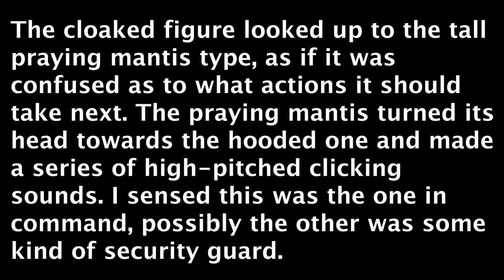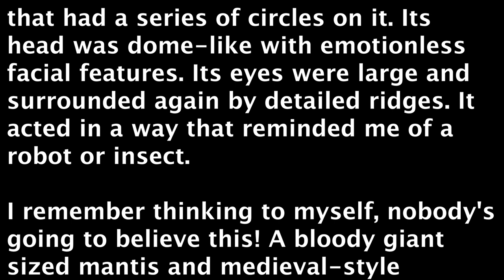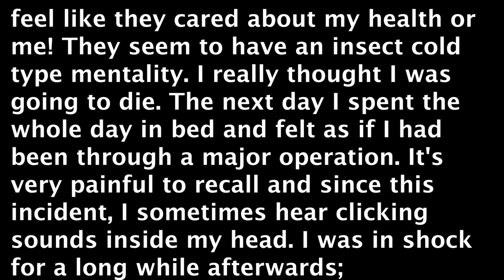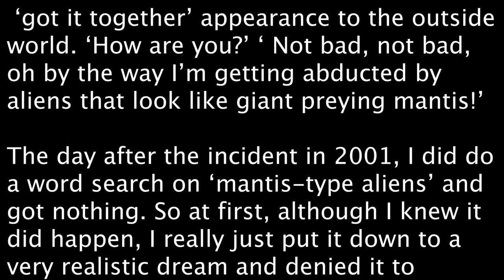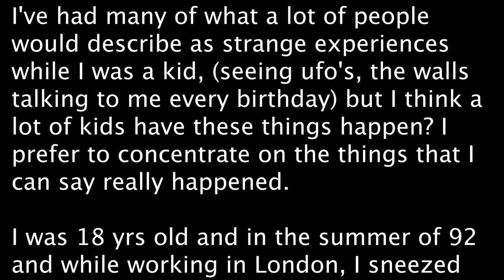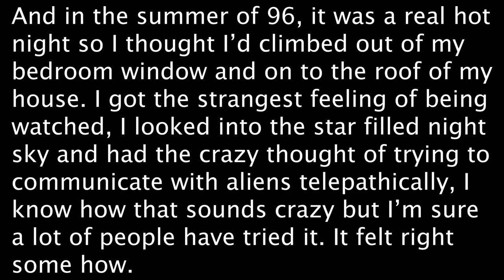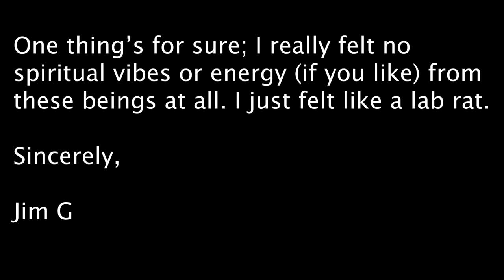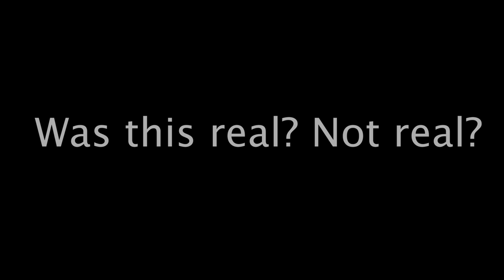7FT Tall Praying Mantis Looking Alien Abduction Encounter!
7FT Tall Praying Mantis Looking Alien Abduction Encounter!

The cloaked figure looked up to the tall praying mantis type, as if it was confused as to what actions it should take next. The praying mantis turned its head towards the hooded one and made a series of high-pitched clicking sounds. I sensed this was the one in command, possibly the other was some kind of security guard. It's at this point I realized, I'm definitel
y not dreaming, I can hear them. I couldn't move but my brain went into a deep panic. "OH my god what is going on?" "What are they?" I don't want to look too closely at the mantis, so I just glance at it.

All I recall was that it was tall. At least 7 foot, it had to bend its neck because of the height of the ceiling. Its head was pointed with large eyes. Its for-arms were extremely long and moved in a jerky fashion. The cloaked figure was closer, crouching by my bed, so I couldn't tell how tall it was, but I could clearly see that it was wearing some kind of overlapping ridged amour? Including a metallic looking breastplate that had a series of circles on it. Its head was dome-like with emotionless facial features. Its eyes were large and surrounded again by detailed ridges. It acted in a way that reminded me of a robot or insect.